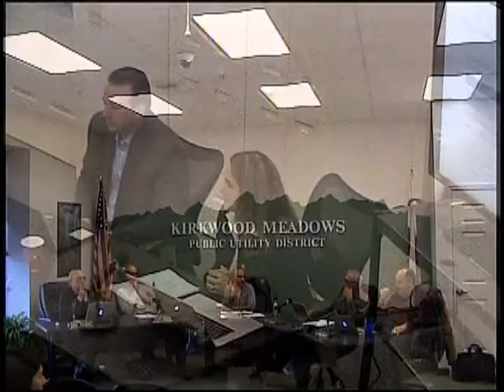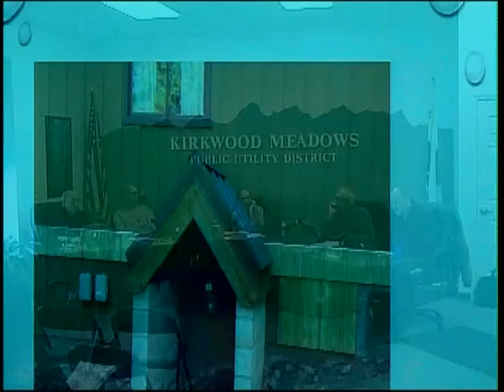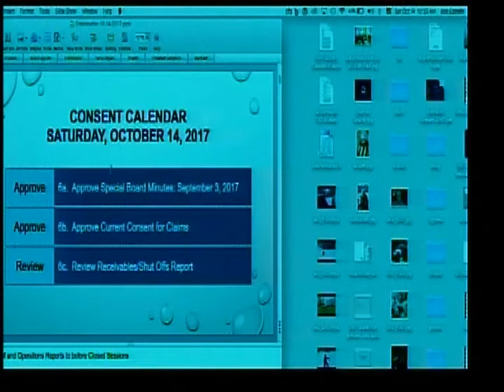KMPUD Board 10 14 17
KMPUD Board Meeting